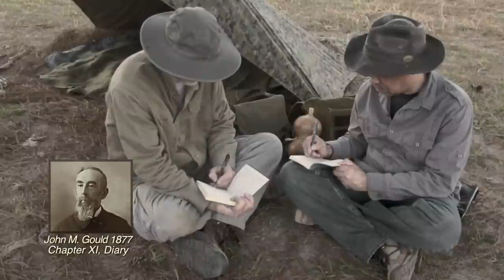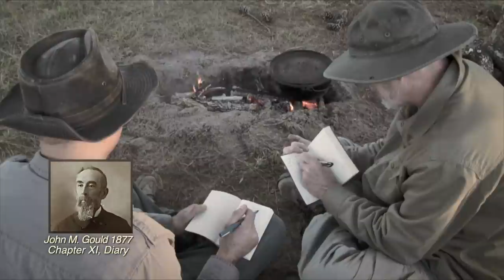Bedroll & Haversack Camping, 1877 Advice from a Civil War Veteran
In North America during the1800s, people often camped on private property when walking from place to place.  Farmers provided food and supplies for a small fee.  John Muir, one of the most influential conservationists and nature writers in American history, used this mode of travel to walk 1,000 miles from Indiana to the Gulf of Mexico, immediately after the Civil War.  Years later, as families were moving into the cities, young men had forgotten how camp-out.  To provide advice, John M. Gould, a veteran of the Civil War, wrote an informative book, titled "How to Camp Out." This book provided simple instructions — on how to enjoy camping and hiking.  These instructions are as valuable today as they were more than 125 years ago.

This video demonstrates key instructions from this book (and other references):  blanket rolls, haversacks, camping on private property, plow point shelters, trench fires, simple food and writing a diary.  The video is not an historic reenactment per se, for it demonstrates traditional methods, using modern materials.

Videography by Ken Kramm, filmed in east Texas, January 2014; Canon Vixia HF G10, Final Cut Pro X. Thanks to the Textile Ranger Rex at Jazzbanjorex for recording a rendition of "Goober Peas" for the video and the entire Youtube community for ideas, suggestions and gifts that were used in this video. "Buffalo Gals" and "Hot Time in the Old Town" by The Heftone Banjo Banjo Orchestra are licensed under a Creative Commons Share Alike License, They were used with permission from Brian Hefferan.